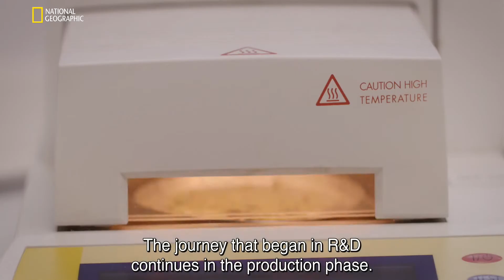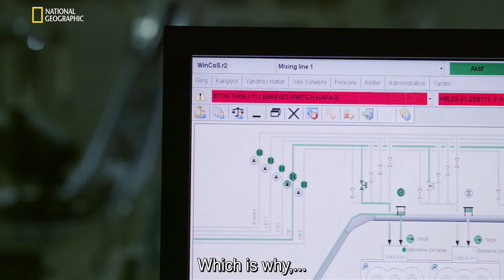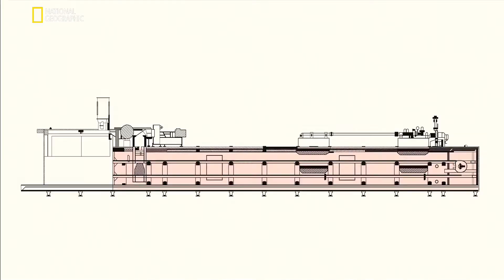SOLEN - The Dream Factory of Chocolate - Part 1 by the National Geographic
SOLEN opens the doors of its Dream Factory for the production of Chocolate and Confectionary products.
Continuously investing in quality, technology and R&D activities, SOLEN carries on its journey of development and expansion since the day it was founded.